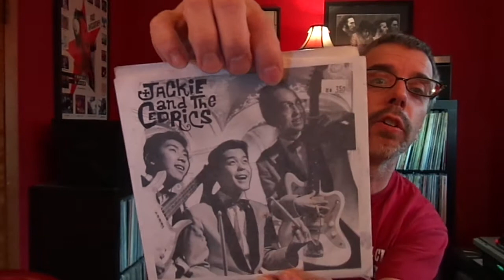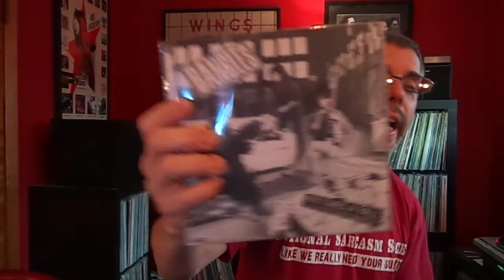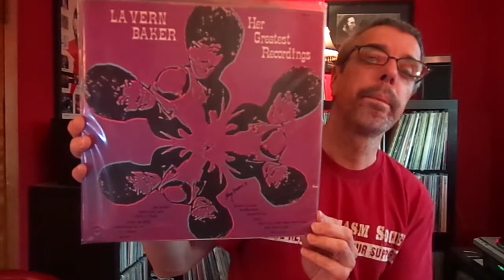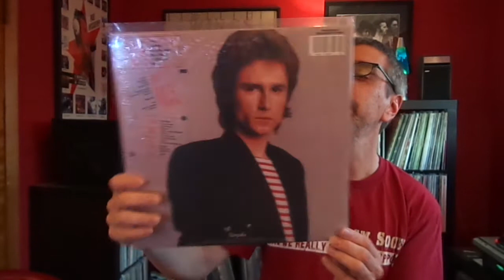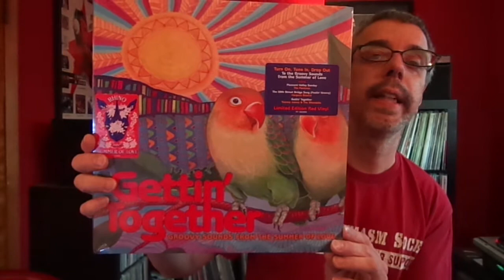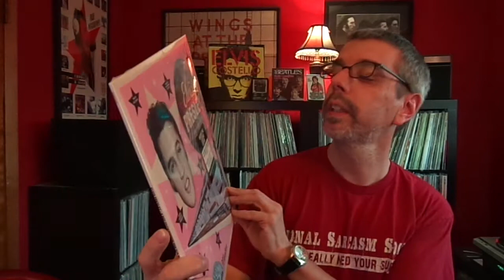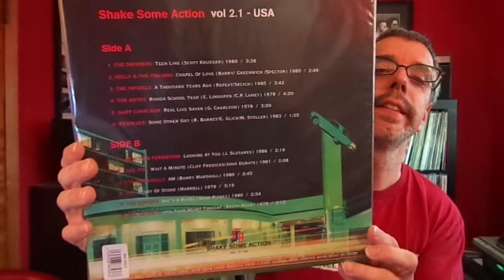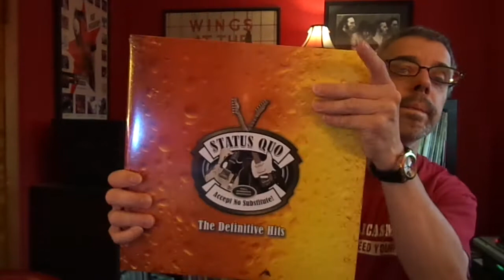Recent Finds #73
Here are a few more finds from my journeys and elsewhere.  Please enjoy the video and check out my podcast at snapcracklepop.podomatic.com.